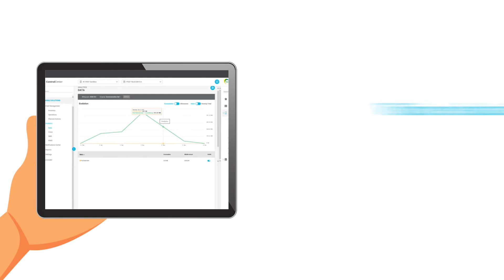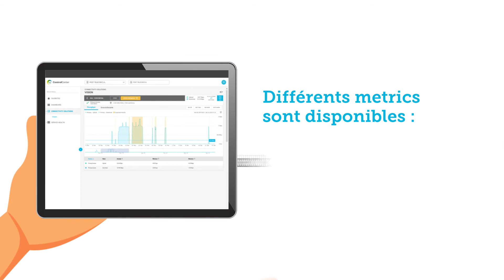ControlCenter, qu'est-ce que c'est ?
ControlCenter, l'application web pour gérer votre flotte mobile et suivre l'état de la connectivité de votre entreprise à tout moment !